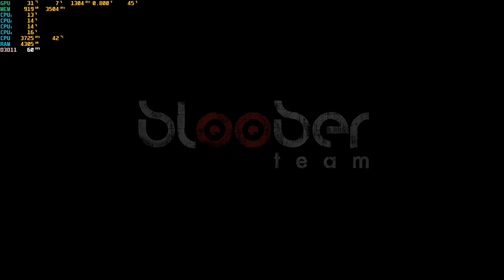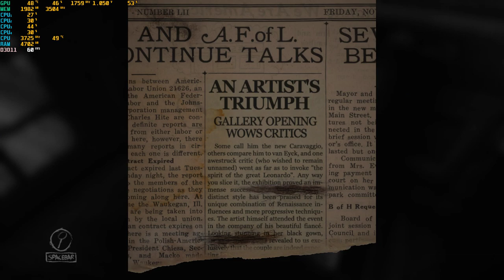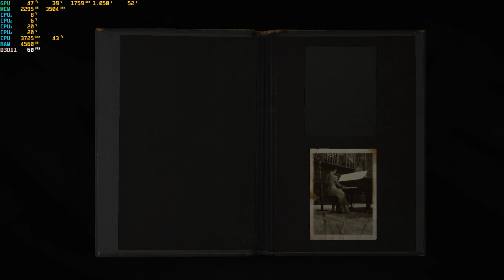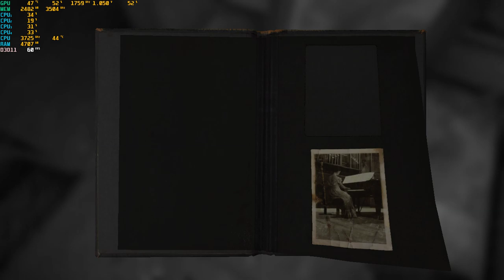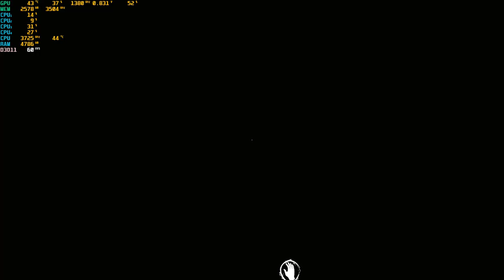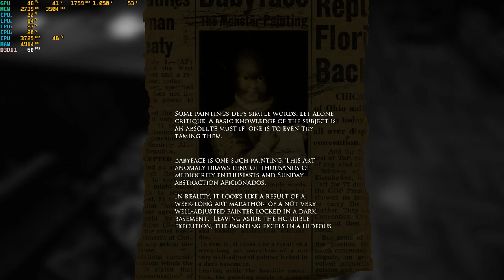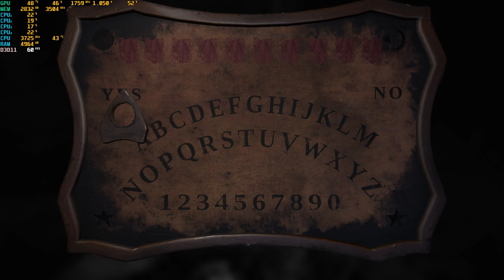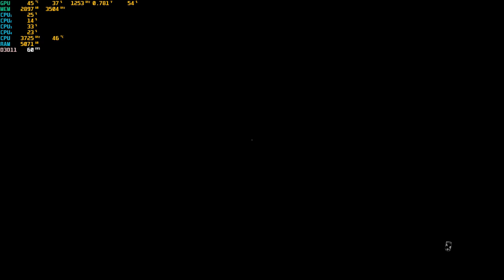Layers of Fear | 720p | 60fps | No Commentary Gameplay(Includes the Worst Ending)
Video by : V-Play